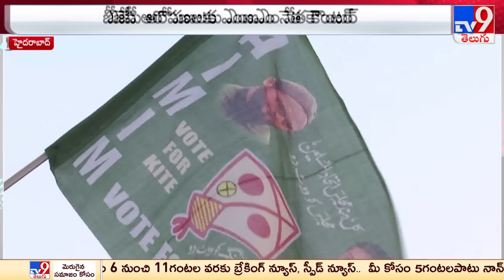Lok Sabha Elections 2024: BJP కామెంట్లపై ఘాటుగా స్పందించిన అక్బరుద్దీన్ | Akbaruddin Owaisi -TV9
Lok Sabha Elections 2024: బీజేపీ కామెంట్లపై ఘాటుగా స్పందించిన అక్బరుద్దీన్ | Akbaruddin Owaisi -TV9